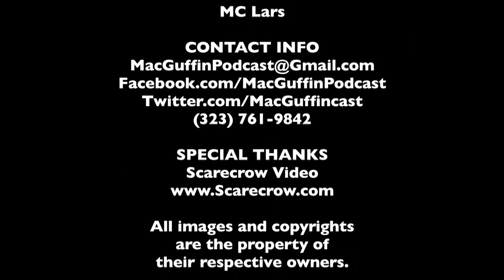When Animals Attack - The MacGuffin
In honor of the release of Piranha 3DD, Spencer Fornaciari and Greg Thomas of The MacGuffin discuss when animals attack in movies.